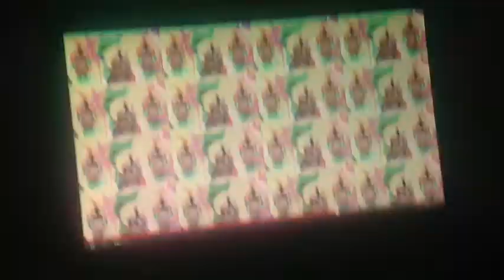LEGO PLANE CRASH 48-Worst lego plane crash video EVER!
This is the 138th video GORDON! See the WORST part 1:45